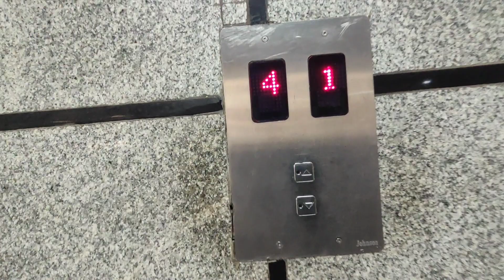Christmas celebrations // in our office 😍church⛪ଦେଖିଲୁ 😯 christmas @GdmVlogs bishnu vlogs vlog-49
happy Christmas friends keep more support love you❤ guy's

go nd check out.. many types of entertaining.. video is there.. keep support please guy's